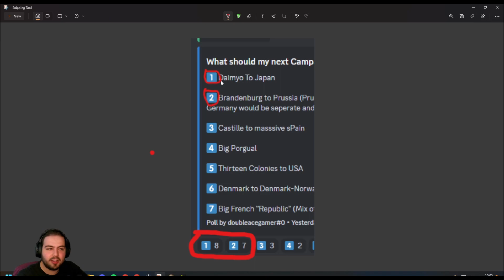EU4 'Historical' *Essential Update!* 02.08.23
Hey Peoples! Just a quick update to my EU4 'Historical' Series going forward!